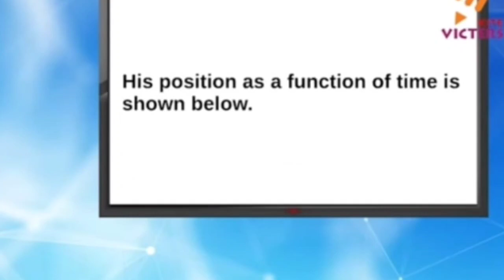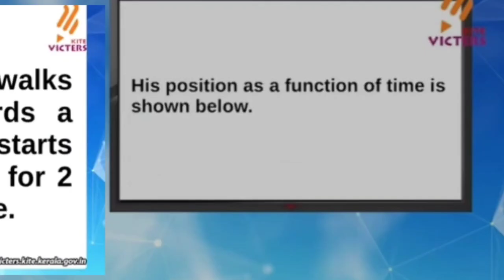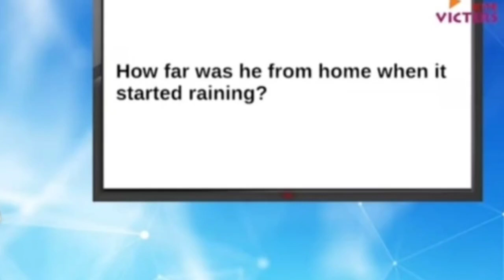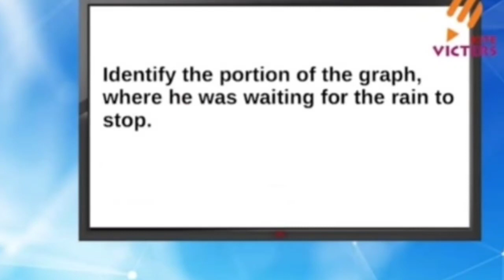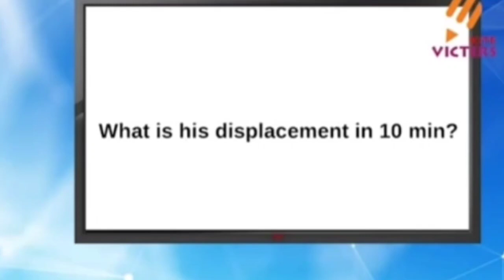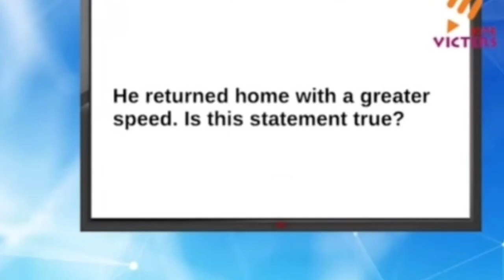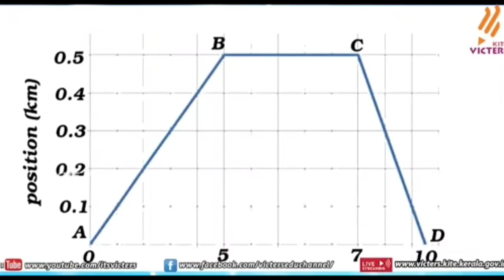Todays kite victers plus one Physics assignment answer